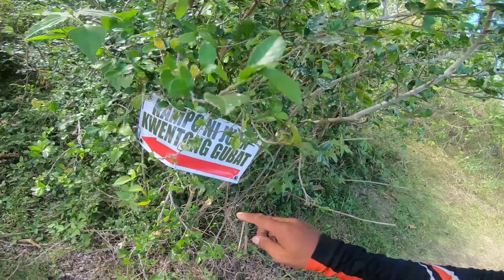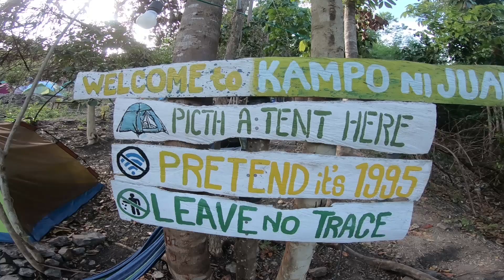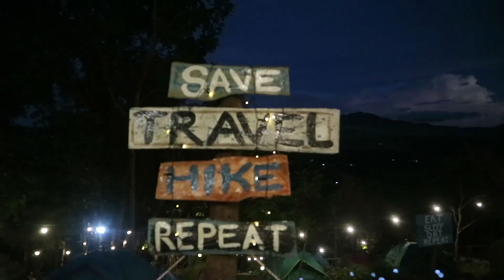DANGEROUS DANCE EVER? (Camp & BBQ night in Kampo Ni Juan!)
GEARS:
Camera: Canon EOS 70D with 10mm-22mm lens.
Back up camera: Canon EOS M3 15-45mm lens with JOBY Gorilla pod.
Mic: Rode Mic Go, Boya MM1 & Boya BM_BY3030
Editing Machine: ASUS ROG Strix